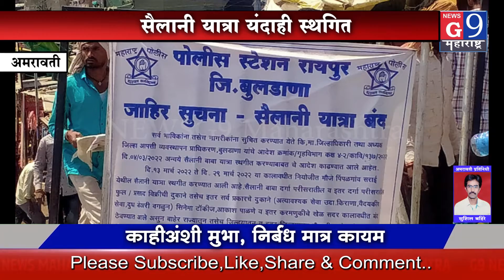सैलानी बाबा यांचे भव्य यात्रा संपन्न हिंदू-मुस्लीम ऐक्याचे प्रतीक सैलानी यात्रा...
भाविक भक्तांची सैलानी बाबा वर खूप श्रद्धा.
न्युज जी९ महाराष्ट्रासाठी अमरावती जिल्हा /अंजनगाव प्रतिनिधी - सुशिल बहिरे